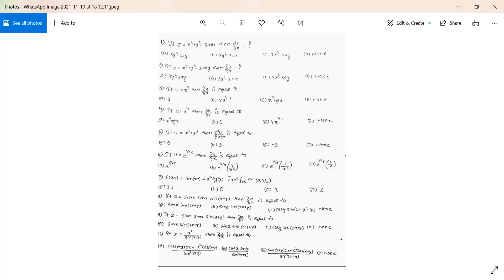Partial Differentiation MCQs | How to solve MCQ's on Partial Differentiation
This video includes 10 important questions on Partial Differentiation.
Easy Explanation for Engineering students and other Competitive Exams.